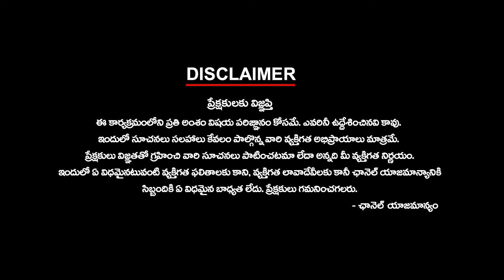BJP's Impact on Telugu States | If It Wins More Lok Sabha Seats | Lok Sabha Elections 2024 | Ktv